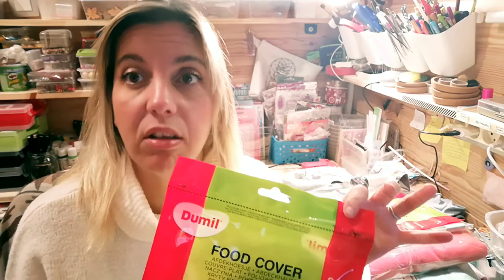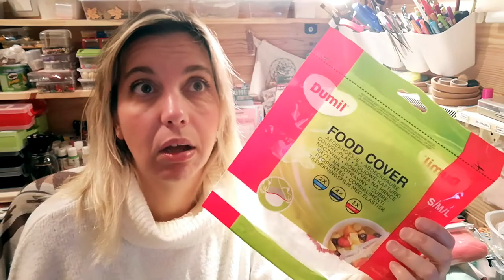Haul #10 - Action partie 1 - Pas SCRAP